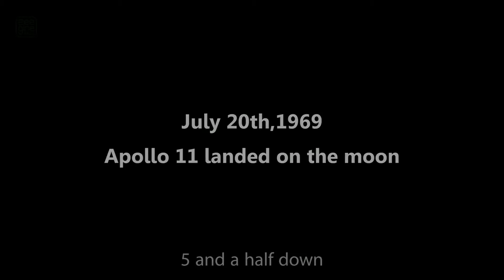Leviluna - The World's First Levitating Moon Lamp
Leviluna is exactly what it sounds like. More than just a round white light, it’s designed to look like an authentic topography, with craters, crevices and shading. And more, it’s built to create the comfort and romantic atmosphere you desire.

Setting the Moon Free:

Thanks to the latest levitation technology, the moon can levitate in the air at all times, constantly rotate or stay in one position. It could instantly add a little bit of magic to any room with this incredibly realistic moon lamp, which is truly out of this world.

Wireless Power Supply:

With wireless charging technology, charging port is no longer needed on the moon body, which makes it the most “perfect” moon lamp ever created. What’s more, the moon can be powered even while levitating. The touch-control base allows you to turn on/off the LED light inside the moon lamp.

Innovative Production Method:

Produced by state-of-the-art 3D printing technology layer-by-layer according to NASA satellite images, Leviluna restores the real appearance of the moon. With self-designed software and hardware, we are able to create a sphere of uni-body, without any injection gate or glue seam, to further improve the authenticity